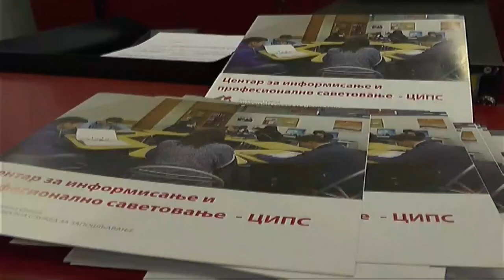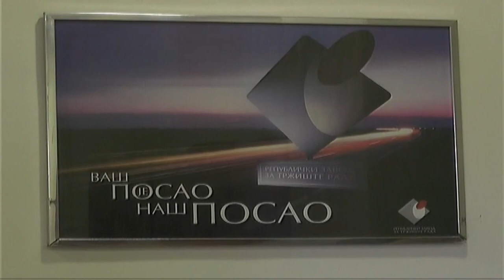NSZ OBUSTAVILA RAD SA STRANKAMA 23032020